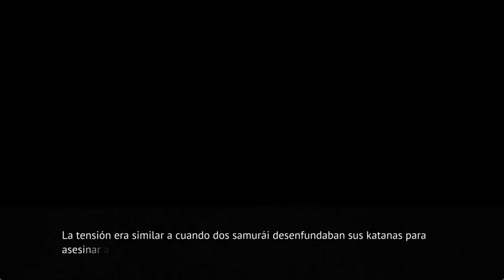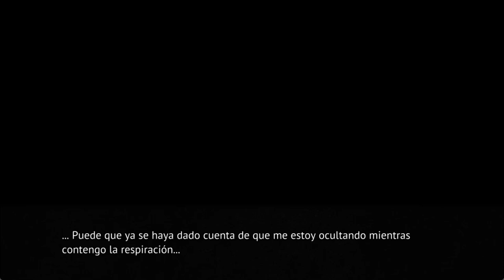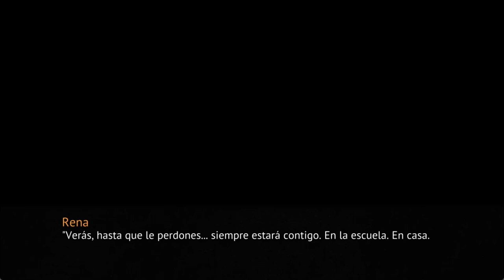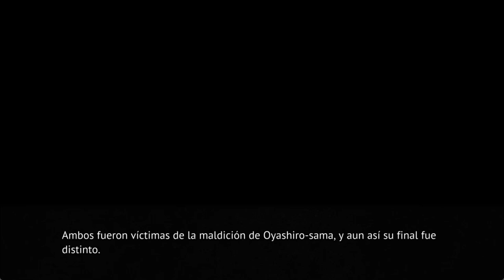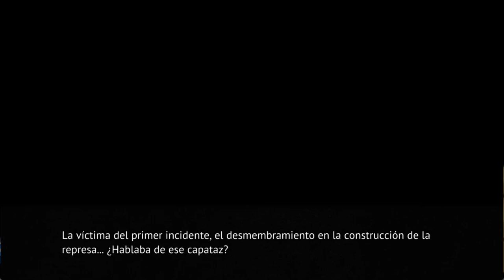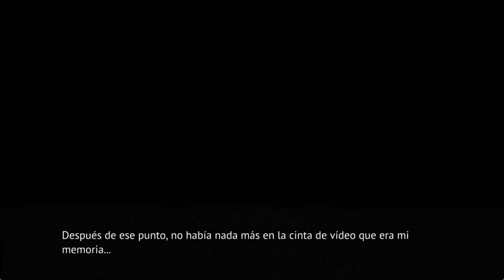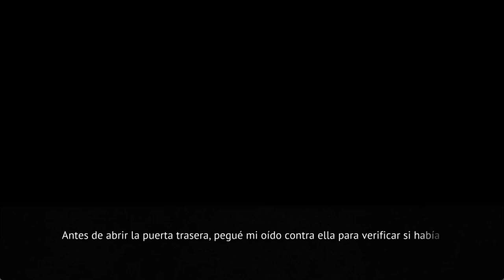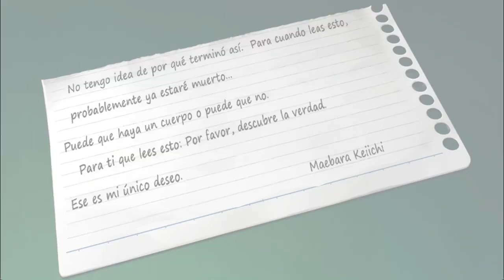ONIKAKUSHI EN ESPAÑOL FINAL